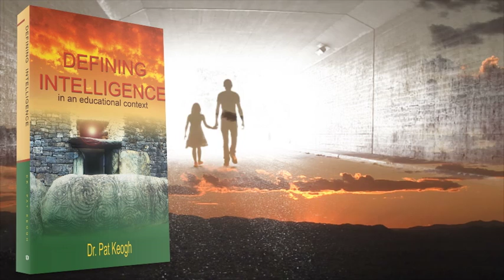DEFINING INTELLIGENCE WBP BT 463234 with voice Final Cut NO TAG